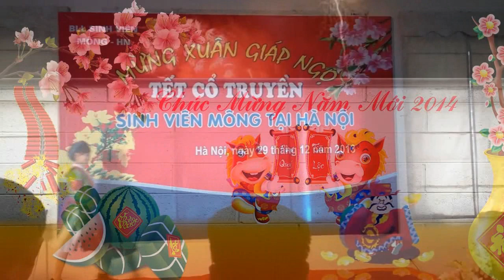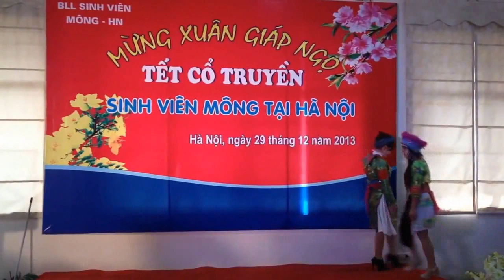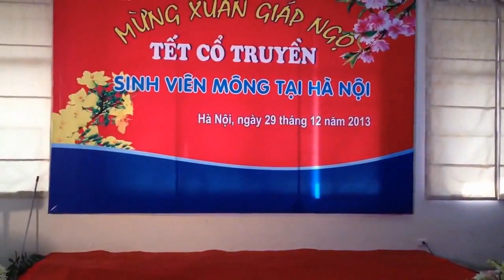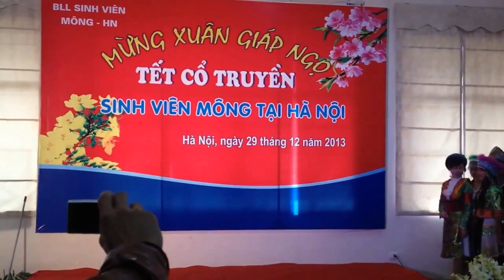Tub Ntxhais Hmoob Vietnam Kawm Ntawv In Hanoi-Noj Tsiab 2013-14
Mừng tết cổ truyền của các bạn sinh viên dân tộc Mông Việt Nam đang học tập và làm việc tại Hà Nội 2013-14.
+ Kích chuột vào ô cài đặt để xem HD chất lượng rõ nét.

☞Các bạn đăng kí Chanel của mình để cập nhật thông tin.